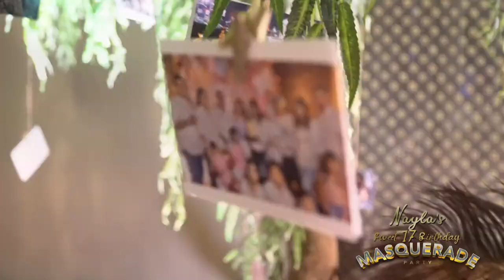NAYLA'S SWEET 17 BIRTHDAY MASQUERADE PARTY